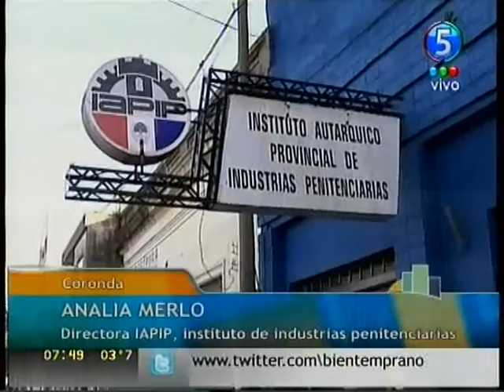ROBERTO PAZ CAPACITACIONES